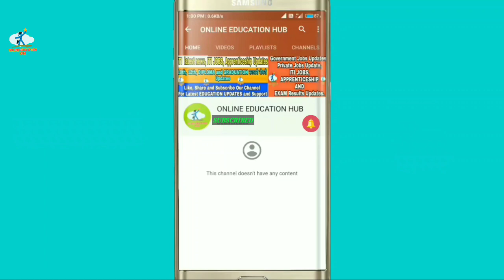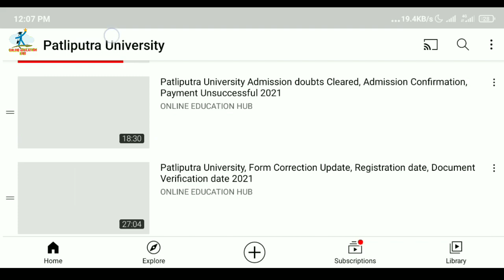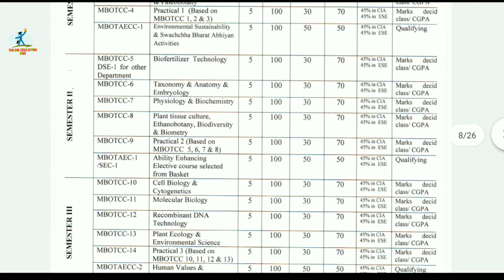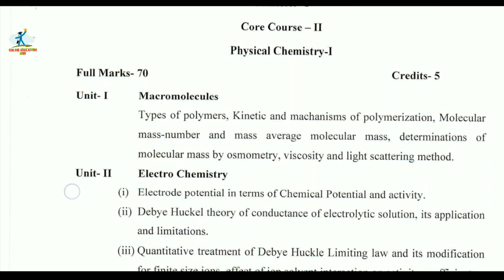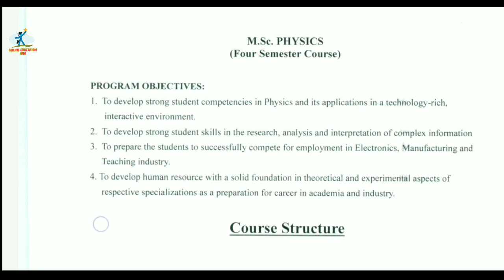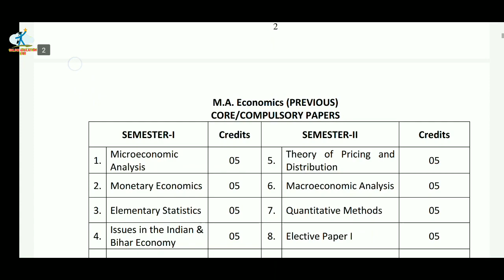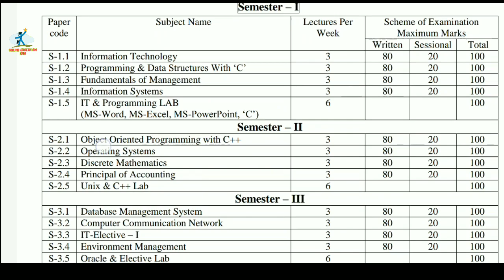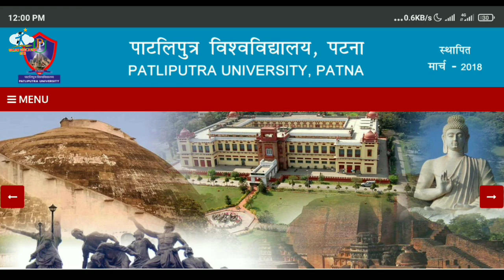Patliputra University Syllabus for PG Regular & Vocational Courses, Download Ppu PG Syllabus 2021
Download Patliputra University PG traditional or Regular Syllabus, Download patliputra University PG Vocational Syllabus, PG Regular syllabus, PG Vocational syllabus, UG Vocational syllabus, Ppu Syllabus, Ppu Syllabus update, Ppu syllabus for UG & PG Courses, Books recommend for PG Courses, Ppu Exam Update 2021, Patliputra University, Syllabus of MCA, MBA, MSC, Physics, Chemistry, Botany, Zoology, Bio Tech, MA, Eng, Hindi, Maths, Download Ppu Post graduate syllabus, Download Magadh University PG Syllabus,